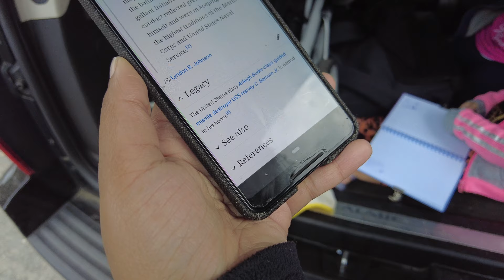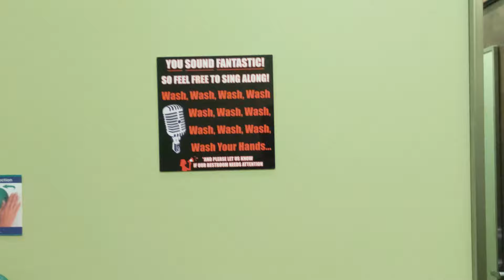Had a Freakshake with Medal of Honor recipient COL Harvey Barnum Sorta...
At NN Burger we had their freakshakes, while their we met a medal of honor  recipient who happened to be eating right beside us.